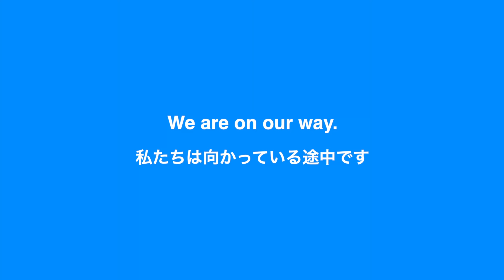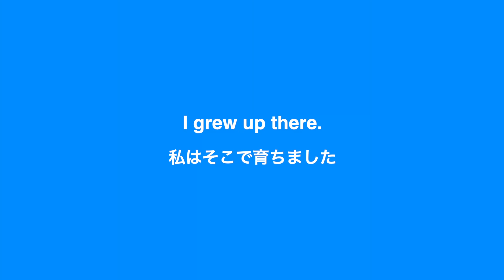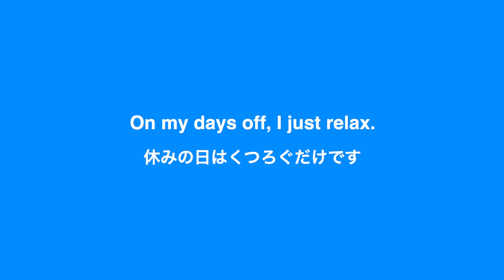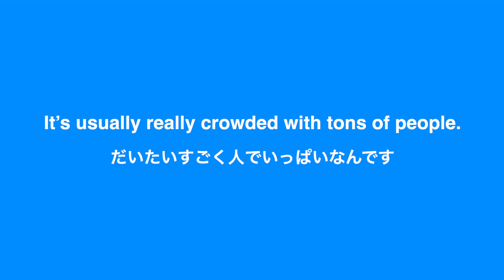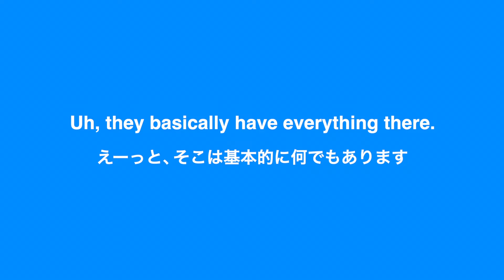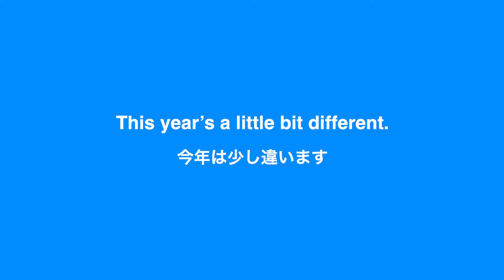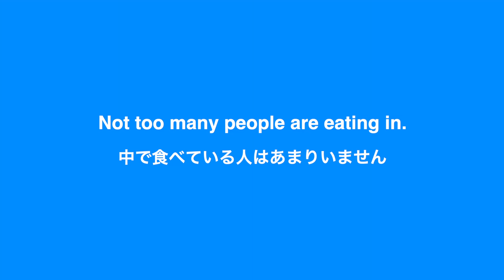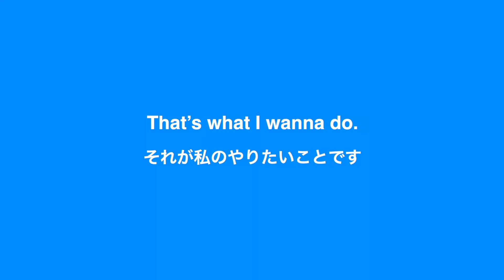超実践的な英語リスニングトレーニング！ネイティブがよく使う英語フレーズ編